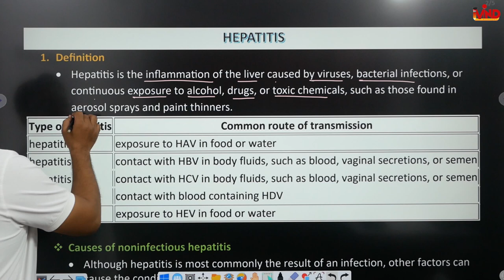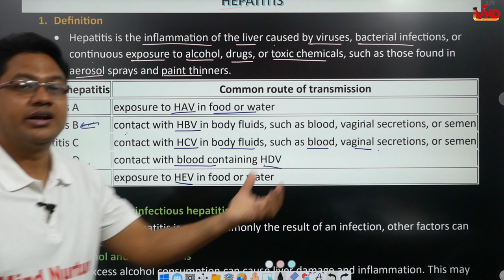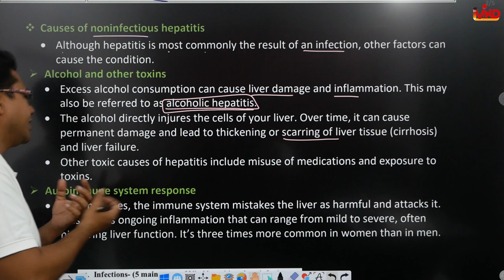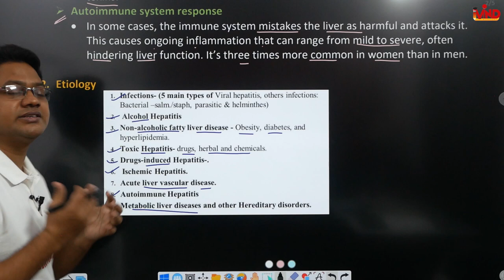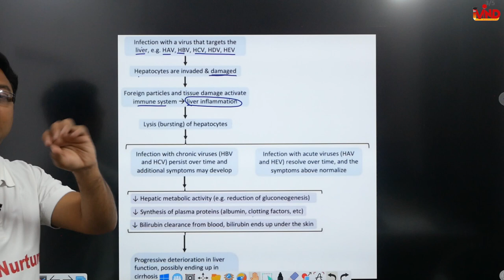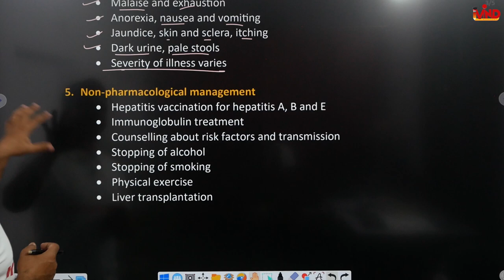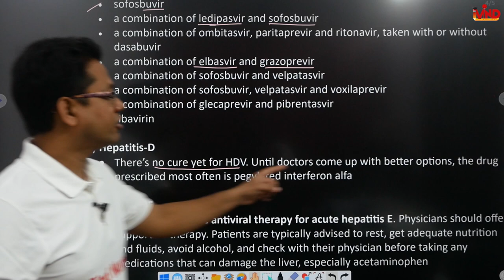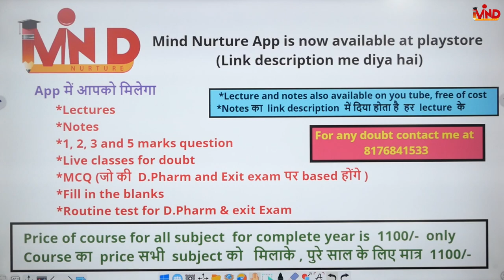Hepatitis | CH-2(g) | L-4 | Pharmacotherapeutics | D.Pharm second year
Link for notes...